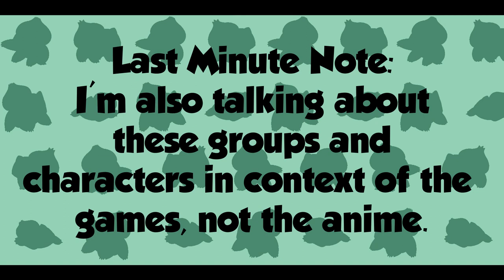The Pokémon Villains Analyzed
This week, we're looking at the villains and their groups from the Pokémon world and how they compare to one another.

The music in the intro and background are mine.
Thank you to everyone and their support!
I'm on Twitter! Updates and random stuff